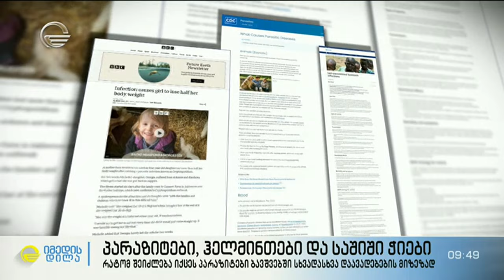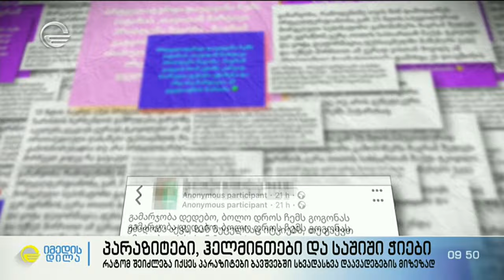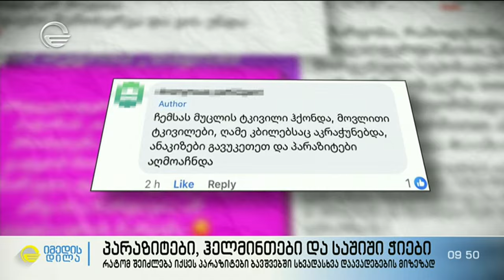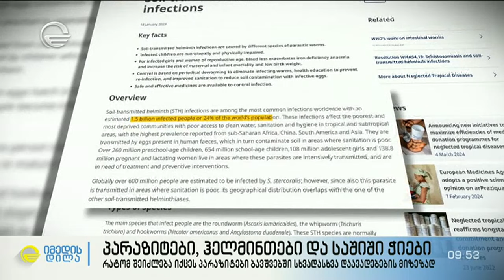პარაზიტები, ჰელმინთები და საშიში ჭიები რომელიც შეიძლება სხვადასხვა დაავადებების მიზეზი გახდეს